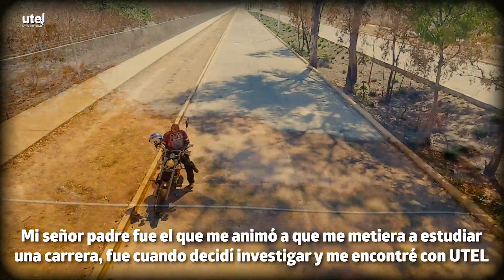Día del estudiante | UTEL Universidad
¿Y tú, por qué decidiste acercarte a la educación en línea? ¡Feliz DíaDelEstudiante!

Con la educación en línea todo es posible.